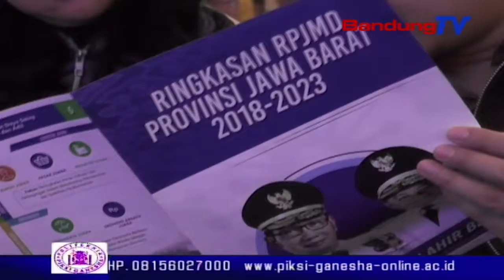MUSRENBANG RPJMD 2018-2023 Provinsi Jawa Barat | SBR | BANDUNGTV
SBR | BANDUNGTV | FARHAT MUMTAZ |Ketua dprd jawa barat-ineu purwadewi sundari mengungkapkan, dprd jawa barat akan melakukan pengawasan terhadap pelaksanaan pembangunan oleh pemprov jawa barat, dan tetap menghimbau pemrov jawa barat agar terus menggenjot pengurangan kemiskinan, pengangguran, dan meningkatkan daya beli masyarakat.  Hal tersebut diungkapkan, seusai menghadiri musyarawah rencana pembangunan-musrenbang rpjmd jawa barat 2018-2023.